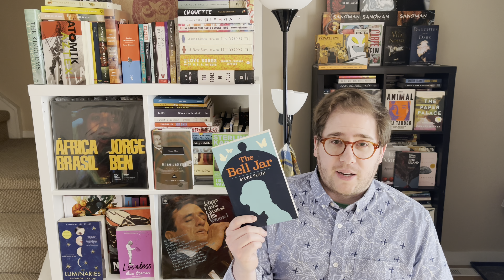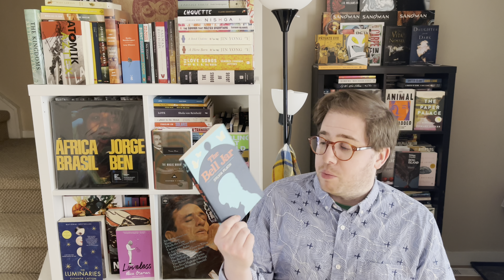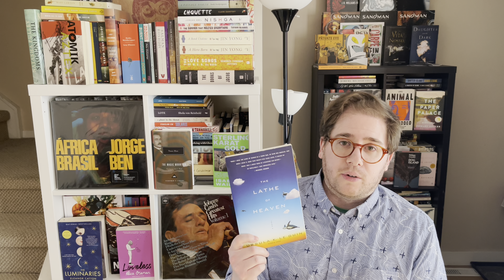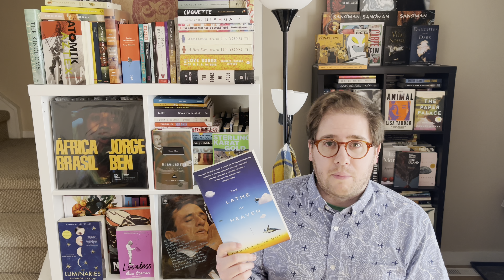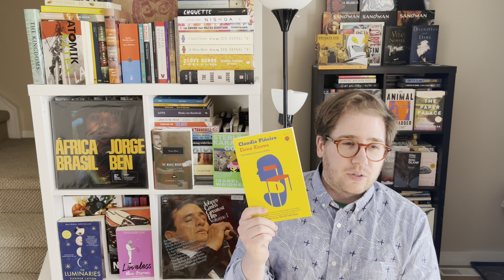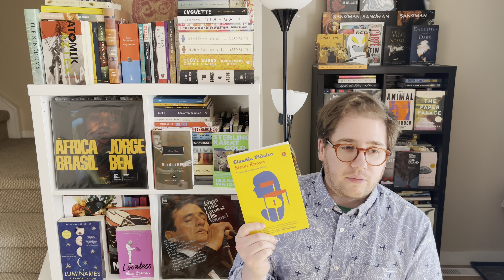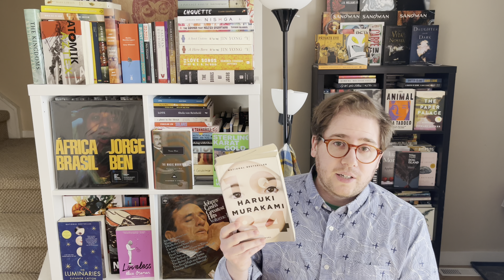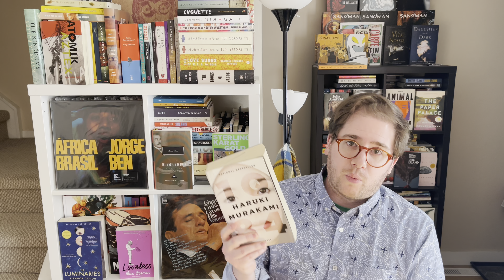11 Book Review: Elena Knows, Time Is a Mother, Olga Dies Dreaming, In. (McPhail), Writers & Lovers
For all of these books, I have written a review on Goodreads & Storygraph that goes into much more detail (typically). If something here piques your interest, consider checking out the review for more information.

Timestamps
Intro 0:00
The Netanyahus 00:21
The Bell Jar 2:58
The Lathe of Heaven 4:22
Olga Dies Dreaming 6:58
Elena Knows 9:40
In. (McPhail) 13:48
1Q84 15:45
Nervous Conditions 18:30
Time Is a Mother 20:58
Ru 22:27
Writers & Lovers 25:11
Outro 29:27

Channels Mentioned:
@Shellyish 14:39

Books Mentioned:

The Netanyahus: An Account of a Minor and Ultimately Even Negligible Episode in the History of a Very Famous Family
Cohen, Joshua

The Bell Jar
Plath, Sylvia

The Lathe of Heaven
Le Guin, Ursula K.

Olga Dies Dreaming
Gonzalez, Xochitl

Elena Knows
Piñeiro, Claudia

In.
McPhail, Will

1Q84 (1Q84 #1-3)
Murakami, Haruki

Nervous Conditions
Dangarembga, Tsitsi

Time Is a Mother
Vuong, Ocean

Ru
Thúy, Kim

Writers & Lovers
King, Lily